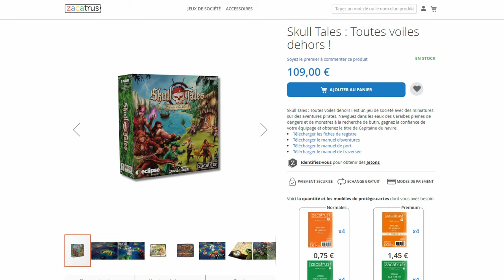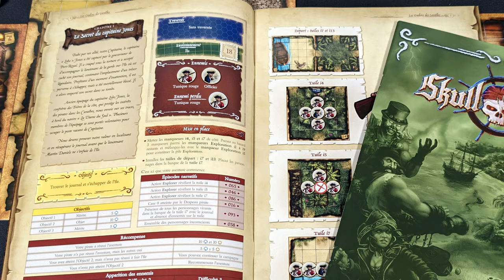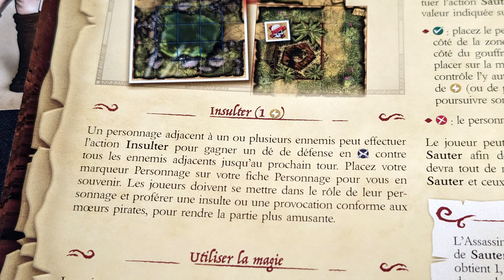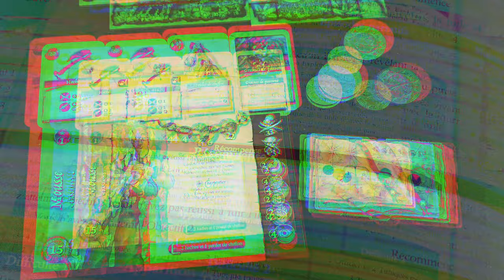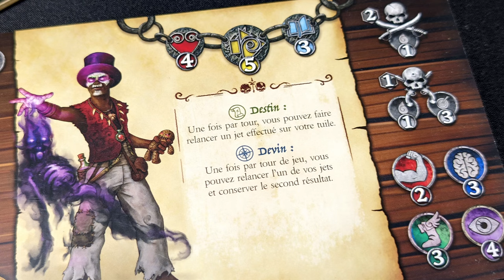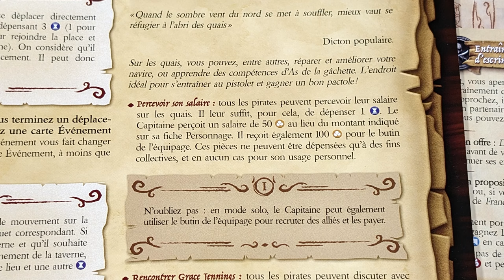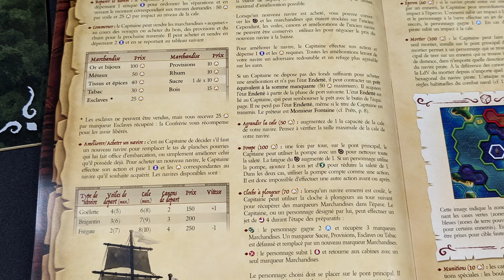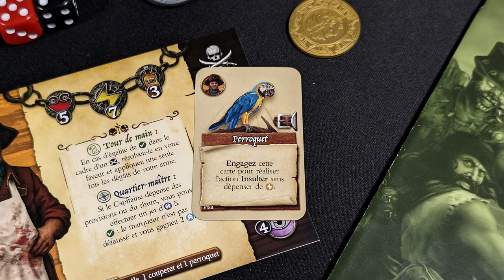Deux mois avec SKULL TALES : Coup de génie, ou usine à gaz ? [Review FR]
⚠ Cette review rémunérée a été réalisée avec une exemplaire du jeu fourni par l'éditeur.

0:00 Introduction
1:09 L'univers de Skull Tales
2:40 La phase d'aventure
8:43 Mon avis sur la phase d'aventure
11:53 La phase de port
14:47 Mon avis sur la phase de port
16:40 La phase de traversée
18:03 Mon avis sur la phase de traversée
19:43 Skull Tales est-il fait pour vous ?